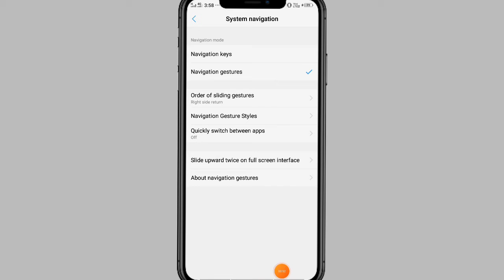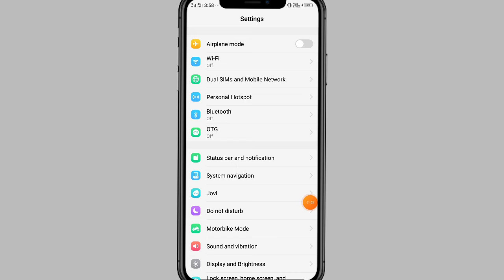How To Change Your Navigation Keys In Vivo Mobile 2021 ll In Hindi ll Navigation Keys Change Kare ?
How To Change Navigation Keys &&-